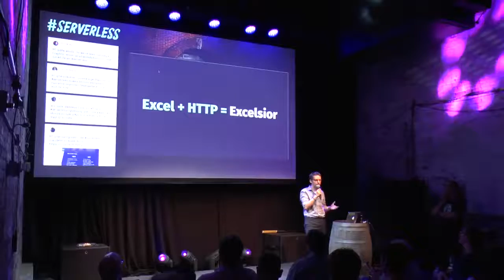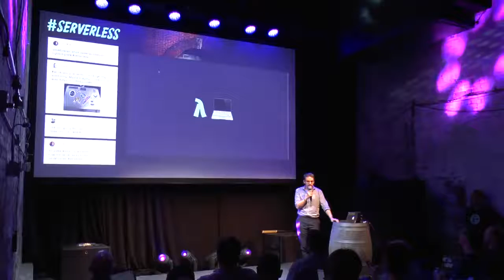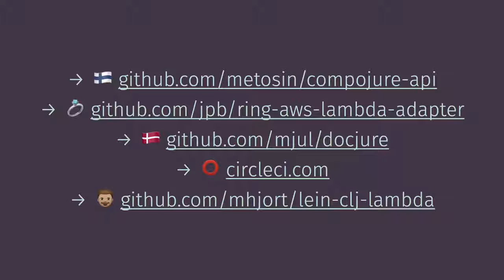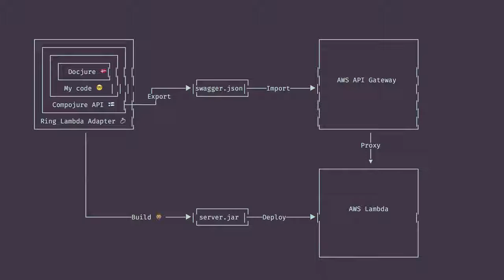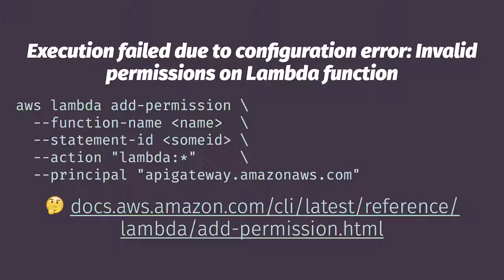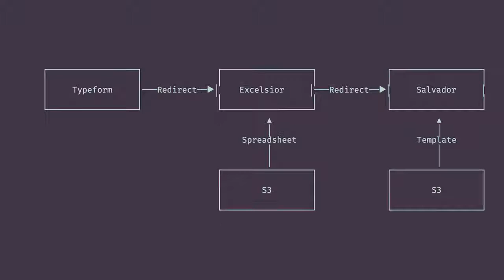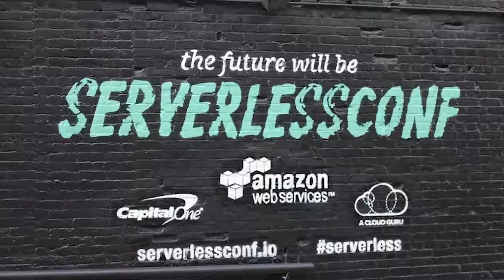Lars Trieloff: Functional all the way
Explorations in serverless Clojure